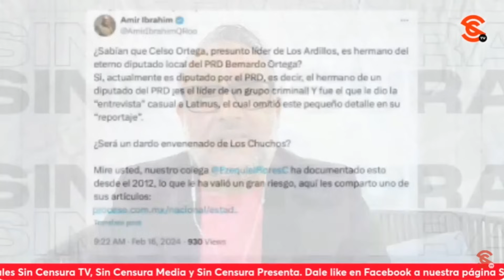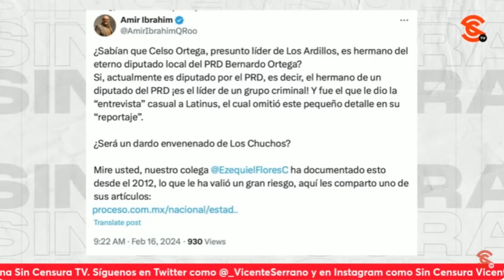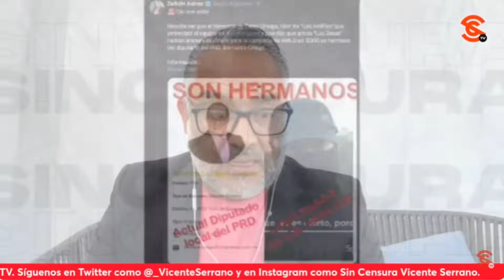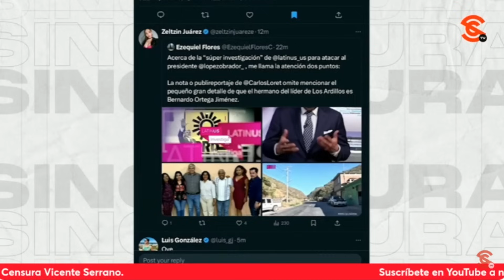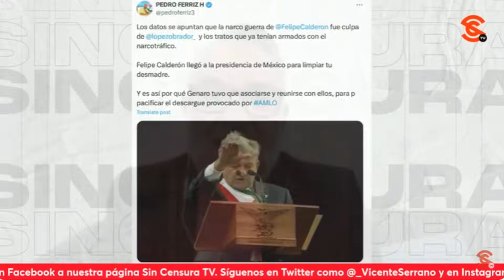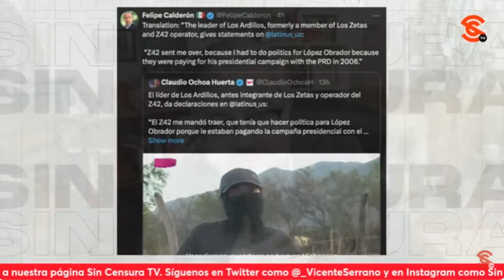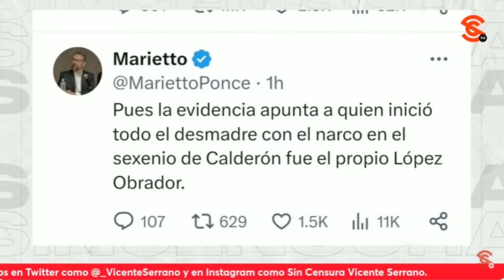¿QUÉ P3D0 CON NUEVO MONTAJE DE LORDMONTAJES? ¿Y PREGUNTAS BÁSICAS DEL PERIODISMO? ¿Y DETALLES?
¿Qué p3d0 con el nuevo montaje del pseudoperiodista Carlos Loret de Mola (mejor conocido como LordMontajes por precisamente la serie de montajes que ha realizado y aceptado)? ¿Por qué distorsionan la voz del reportero y no la del entrevistado? ¿Y las preguntas básicas del periodismo, del qué, cómo, cuándo, dónde y por qué? ¿Y los detalles, por qué no se los cuestionaron al supuesto líder del cr1men 0rg4n1z4d0? Ahora resulta que van a hacer a López Obrador responsable de la gu3rr4 de Calderón, ya salió el Marietto y Ferriz de Con a culparlo